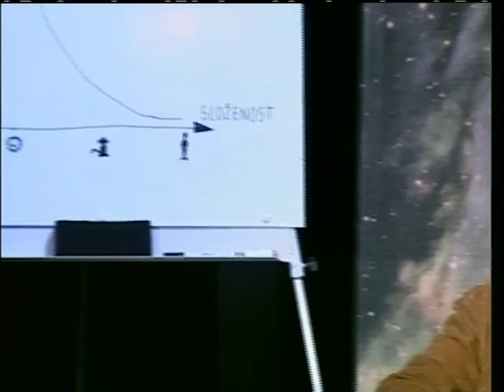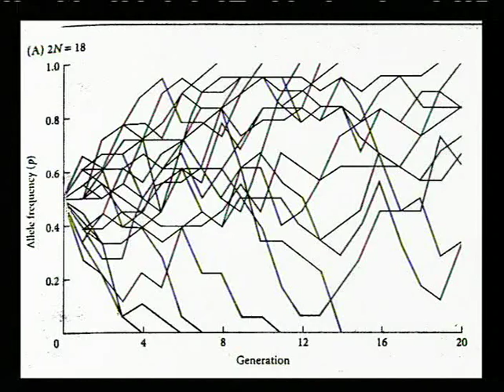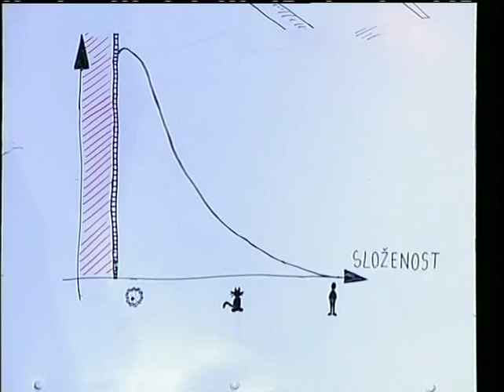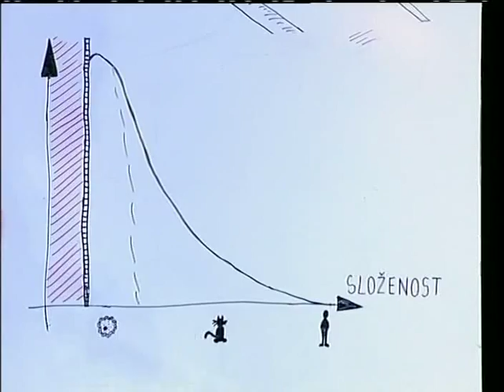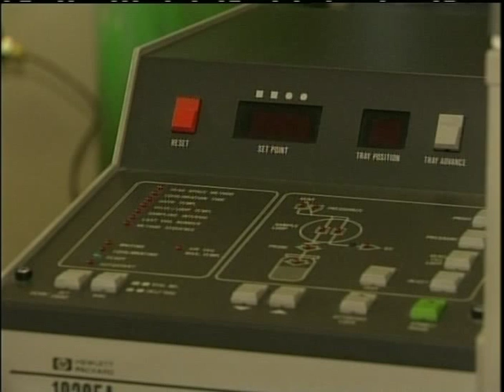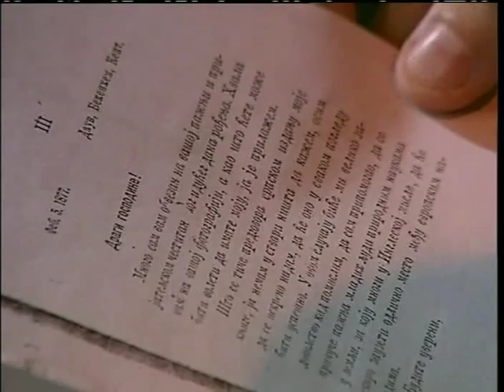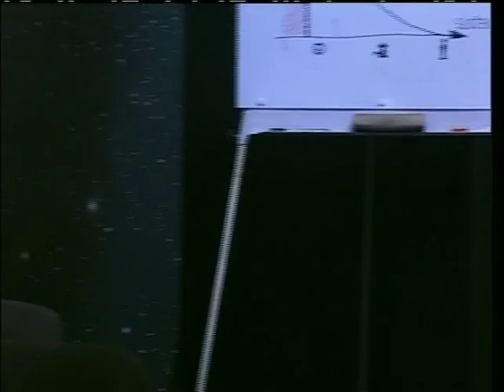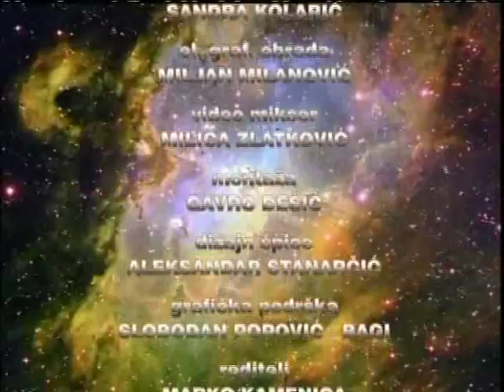KVARK (7.epizoda) Svi putevi evolucije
domaćin serijala: Zoran Živković
gost serijala: dr Milan Ćirković
gost emisije: dr Aleksej Tarasjev
Beograd, 2006.godine